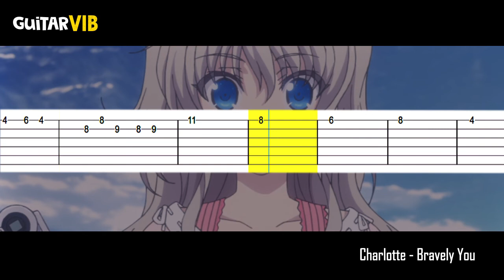Charlotte - Bravely You【𝗧𝗔𝗕】|➤ GUITAR TUTORIAL